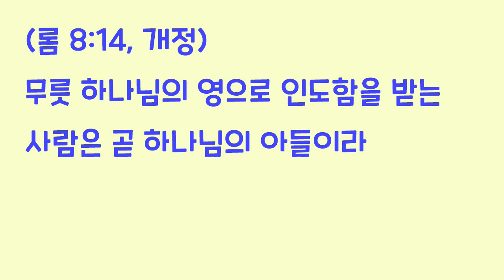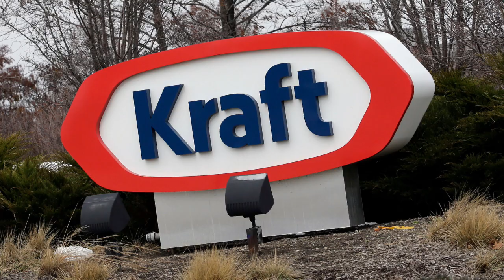[오늘의 영상큐티] 323 내 안에서 말씀하시는 성령님의 음성을 듣게 하옵소서 (테오도르 파커, 제임스 크래프트)